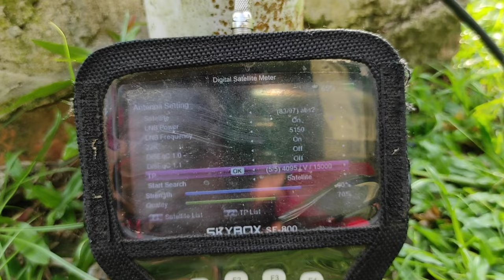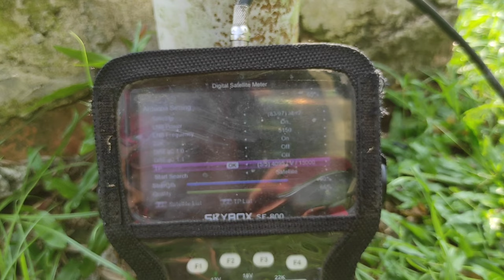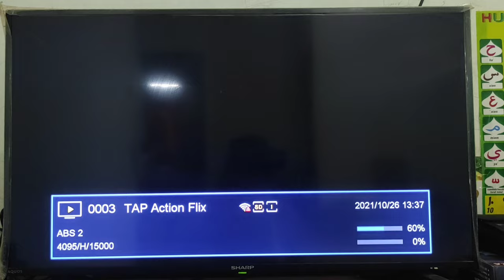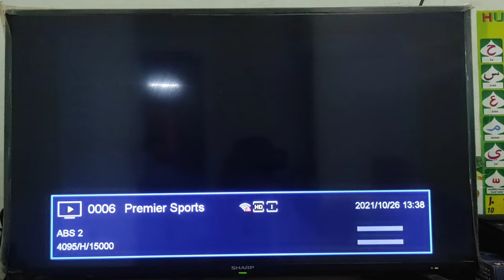Update Siaran Tv Gratis satelit ABS 2 C Band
Siaran terbaru dari Satelit ABS 2 C Band, Untuk Sementara ini Channel Televisi TAF TV masih Bisa di lihat secara Gratis di Satelit ABS 2 C Band ini, Dengan Menggunakan Dish Parabola 6 Feet .